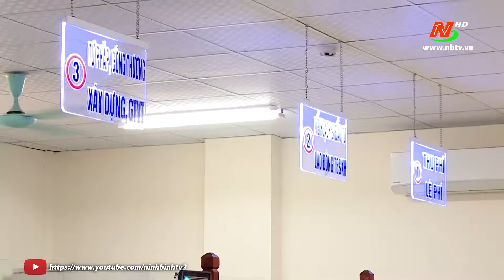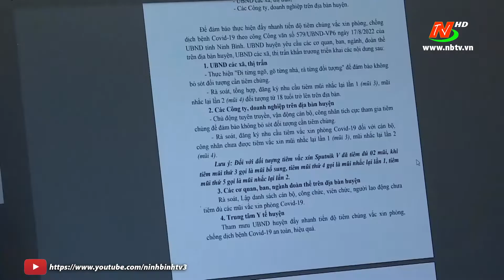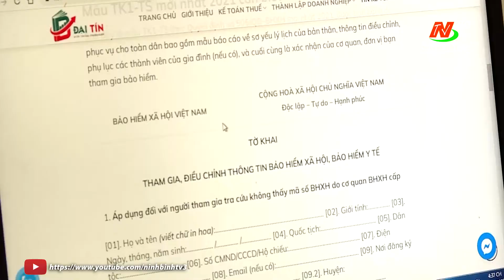Vai trò, trách nhiệm của người đứng đầu trong chuyển đổi số